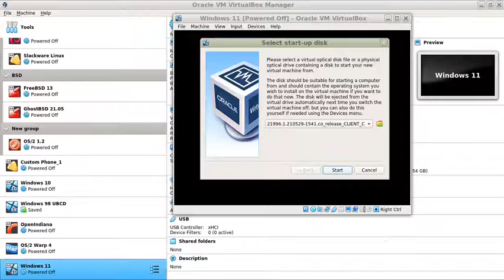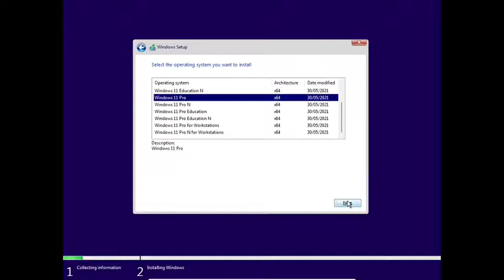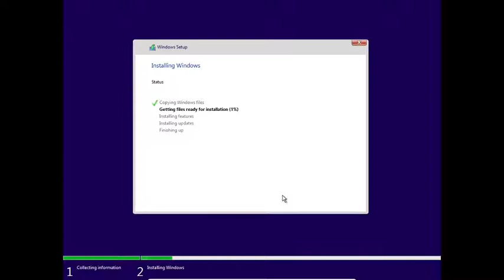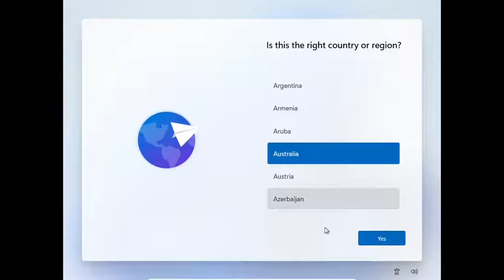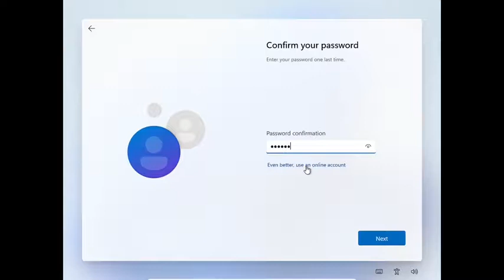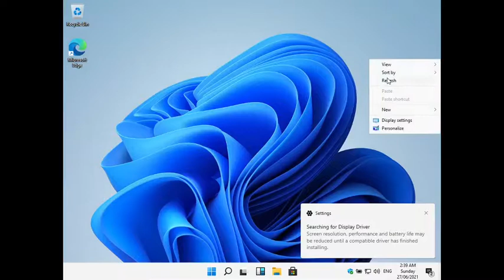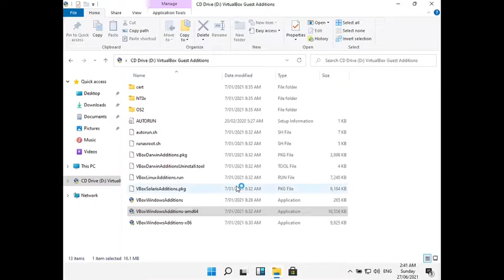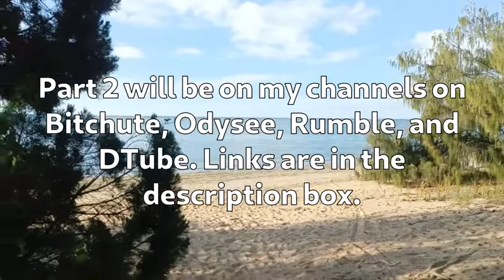Windows 11 Installation and VBox Guest Additions with WIP music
I try the leaked Windows 11 build. This is the first part where I install Windows, and then install the Guest Additions for VirtualBox. My machine isn't the best to run virtual machines so it was rather sluggish. There's music that is still work in progress.